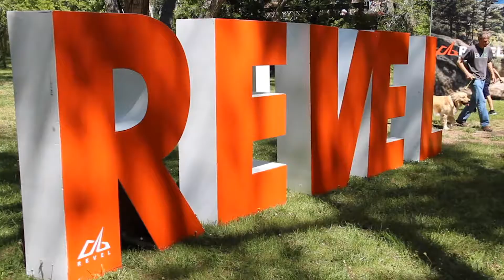2019 REVEL Rockies Marathon: Andrea Prike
Andrea Prike in the 2019 REVEL Rockies Marathon.